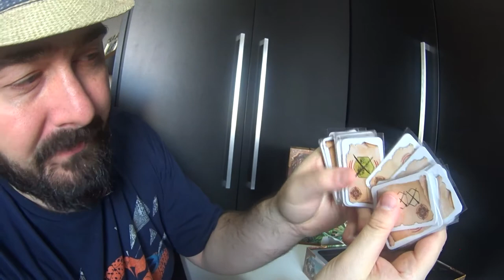5 Minutos de Guerra - Ep. 49 - Tobago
Neste vídeo Edu Guerra apresenta o jogo Tobago.